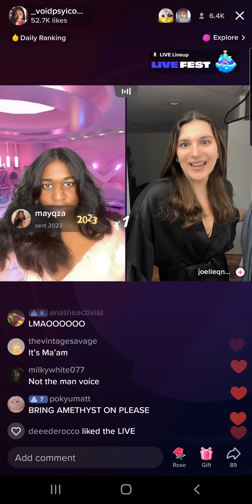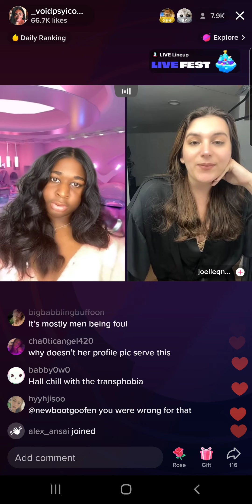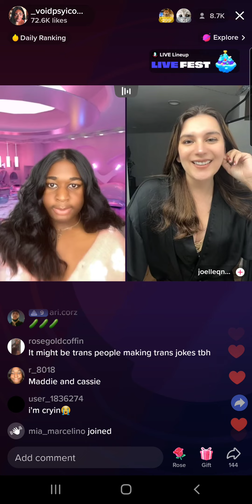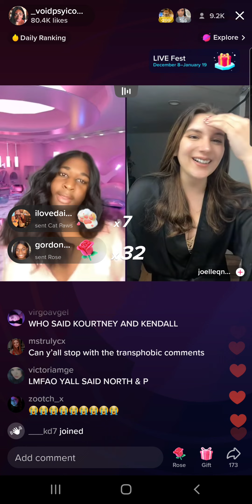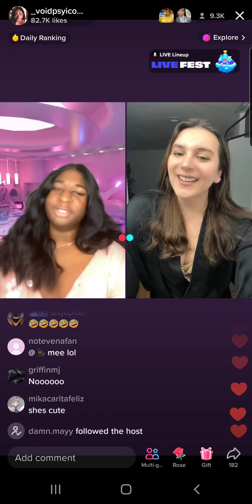Jeorgia Peach (1/11/23) Part 9